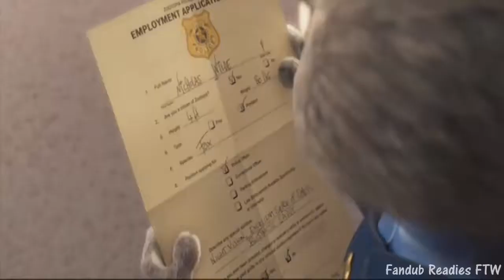Zootopia Fandub - Are You Afraid Of Me (Judy Needed)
I had been asked to make more of these so I decided to make one where other people can join in! The script will be in the description so if you do join just let me know!

I would like to thank Fandub Readies FTW for making this fandub ready video so please check out their channel for other great videos like this!

Judy: Oh, that went so fast. I didn't get a chance to mention you or say anything about how we...
Nick: Oh, I think you said plenty.
Judy: What do you mean?
Nick: “Clearly there's a biological component? These predators may be reverting back to their primitive, savage ways?” Are you serious?
Judy: I just stated the facts of the case. I mean, it's not like a bunny could go savage.
Nick: Right, but a fox could? Huh?
Judy: Nick, stop it! You're not like them.
Nick: Oh, there's a “them” now?
Judy: You know what I mean. You're not that kind of predator.
Nick: The kind that needs to be muzzled? The kind that makes you think you need to carry around fox repellant? Yeah, don't think I didn't notice that little item the first time we met.
Nick: Look. Let me ask you a question. Are you afraid of me? Do you think I might go nuts? You think I might go savage? You think I might try to EAT you?!
Nick: Huh! I knew it, huh. Just when I thought somebody actually believed in me, huh?
Nick: Probably best if you don't have a predator as a partner.
Judy: No…..Nick! Nick!
Reporter: Officer Hopps, were you just threatened by that predator?
Judy: No, he's my friend.
Reporter: We can't even trust our own friends?
Judy: That is not what I said. Please!
Reporters: Are we safe? Have any other foxes gone savage?

The music in this video is called Some Of My Best Friends Are Predators, WHICH I DO NOT OWN! It was created by Michael Giacchino!